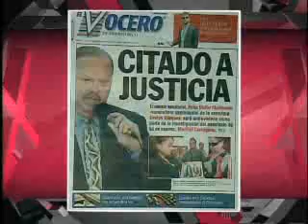SuperXclusivo 10/12/10 - Caso asesinato de ex- esposa de Peter Muller 1/2